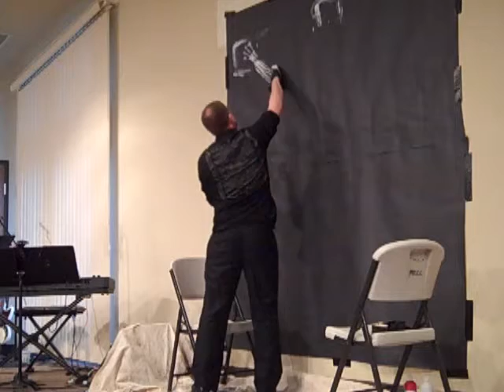good friday painting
good friday at MCCC 3/29